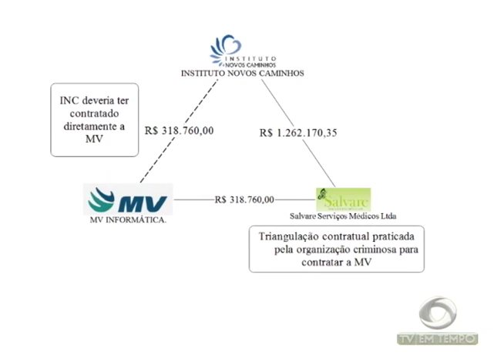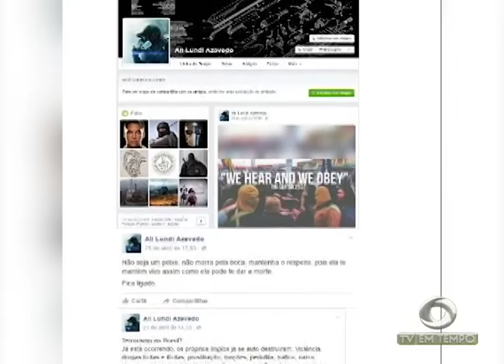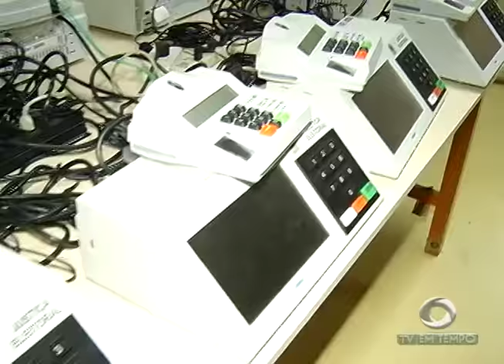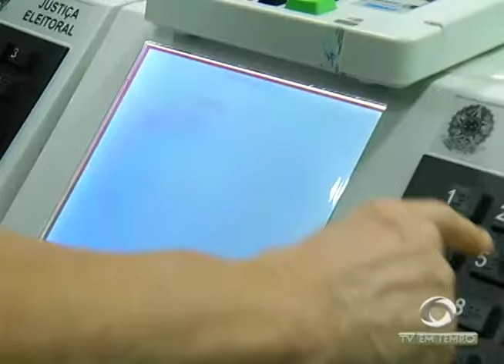BOLETIM EM TEMPO - MANHÃ (20.09.2016)